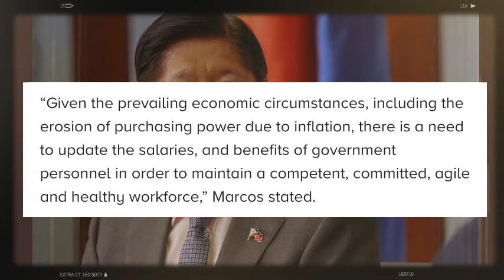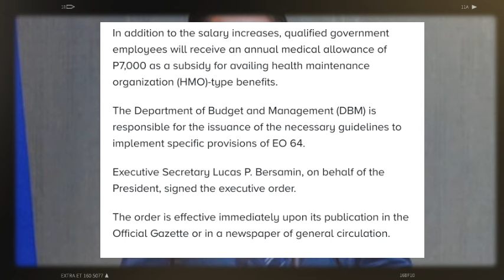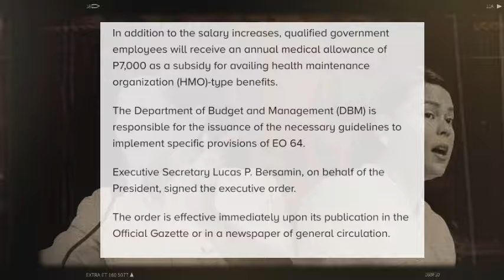NAKU PO! YANIG SI KOKAK NITO?! NILAGLAG SI KUTING! VP INDAY SARA SIGURADO NG UUPO BILANG PRESIDENTE!